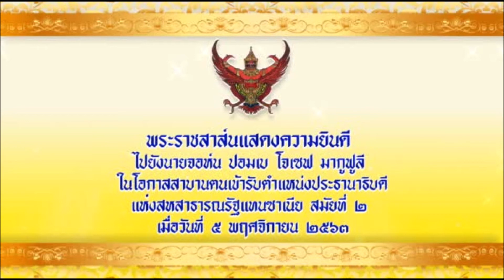ในหลวงมีพระราชสาส์นยินดีไปยัง นายจอห์น ปอมเบ โอกาสสาบานตนรับตำแหน่งประธานาธิบดีสหสาธารณรัฐแทนซาเนีย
ฯพณฯ นายจอห์น ปอมเบ โจเซฟ มากูฟูลี ประธานาธิบดีแห่งสหสาธารณรัฐแทนซาเนีย กรุงโดโดมา
ในโอกาสที่ท่านเข้าดำรงตำแหน่งประธานาธิบดีแห่งสหสาธารณรัฐแทนซาเนีย เป็นสมัยที่ 2 ข้าพเจ้าขอส่งคำอำนวยพรและความปรารถนาดีอย่างจริงใจ เพื่อความสำเร็จและความสุขสวัสดิ์ของท่านประธานาธิบดี ทั้งเพื่อความร่มเย็นเป็นสุขและความเจริญรุ่งเรืองของประเทศและประชาชนชาวแทนซาเนีย
ข้าพเจ้าเชื่อมั่นว่า ไมตรีจิตมิตรภาพและความร่วมมือระหว่างประเทศไทยและสหสาธารณรัฐแทนซาเนีย จะกระชับแน่นแฟ้นและใกล้ชิดสนิทสนมยิ่งขึ้นไปในภายภาคหน้า

พระปรมาภิไธย
มหาวชิราลงกรณ พระวชิรเกล้าเจ้าอยู่หัว